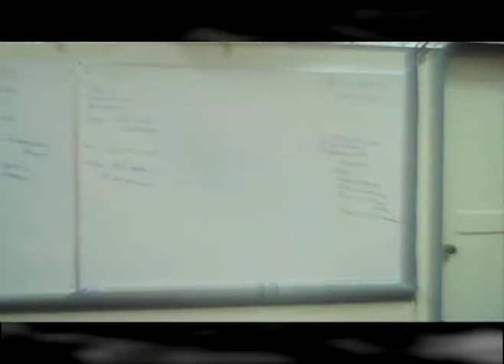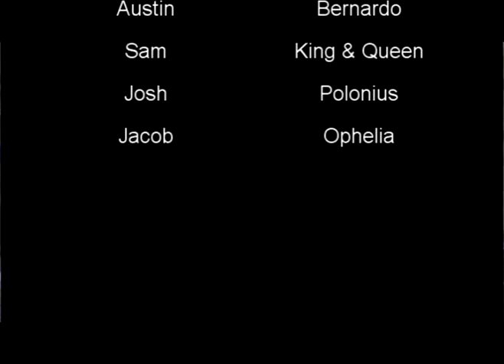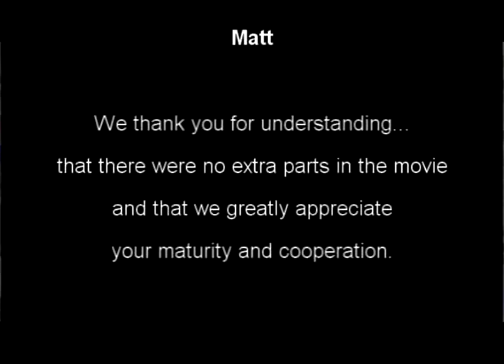Hamlet Part 3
This is our English 10 extra credit projects starring Me, Trenton, Sean, Austin, Sam, Josh, and Jacob.  This is the uncensored version, including some language, innuendos, and some of the cast touching themselves... All in all, it is our longest, and most epic movie we have ever made!